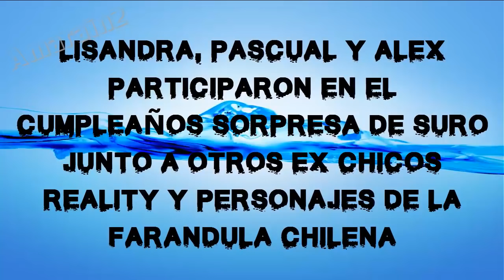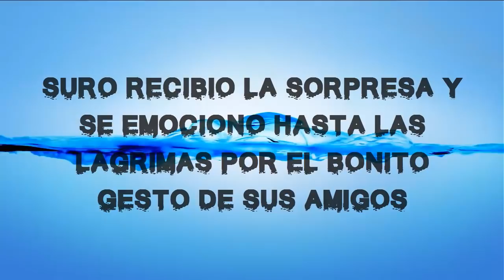LISANDRA ALEX Y PASCUAL EN EL CUMPLEAÑOS SORPRESA DE SURO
Muchos personajes de la farándula chilena, entre ellos Lisandra, Alex y Pascual, se unieron para celebrar el cumpleaños sorpresa a Suro Solar, periodista y manager de muchos chicos reality quien celebró su cumpleaños con una linda fiesta de disfraces lo cual lo emocionó hasta las lágrimas.